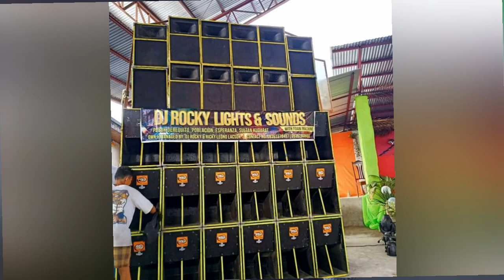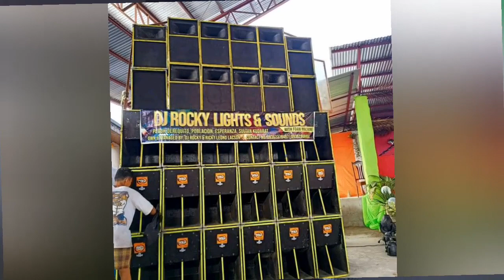Ricky Mobile Sound Anthem Pa Slow 2k23 ( Dj Jack-Jack Aquino ft. Dj Rocky X PMC )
Music Production : Dj Jack-Jack Aquino

Facebook Name : Charlie Jack Aquino